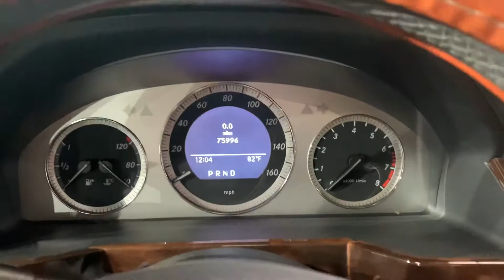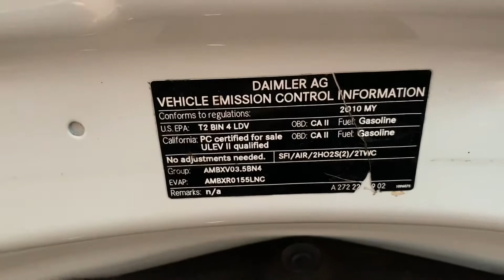2010 Mercedes Benz GLK350 RWD 3.5L V6